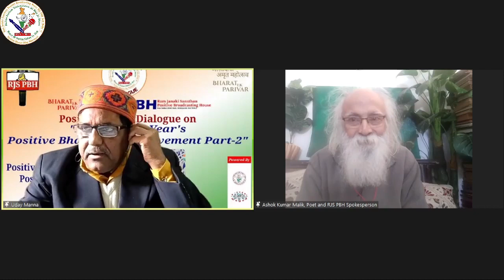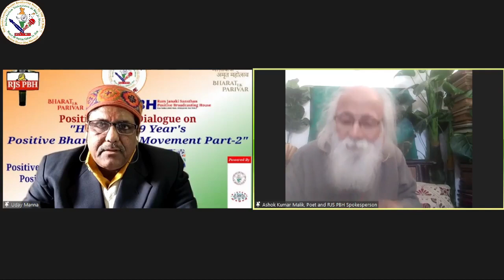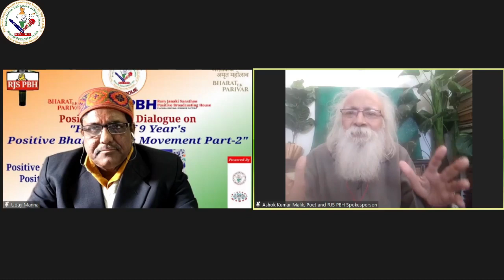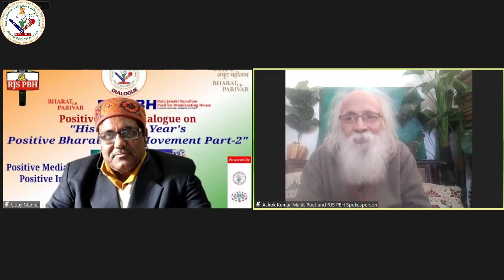9 YEAR'S HISTORY OF POSITIVE BHARAT- UDAY MOVEMENT. rjspbh POSITIVE MEDIA DIALOGUE.16/01/2024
History of Positive Bharat-uday Movement,9years Part 2.